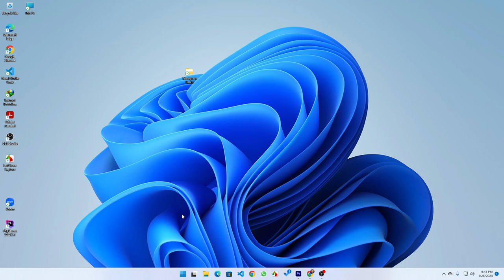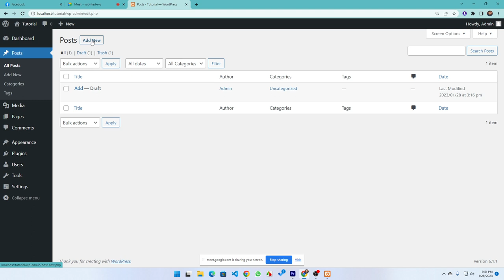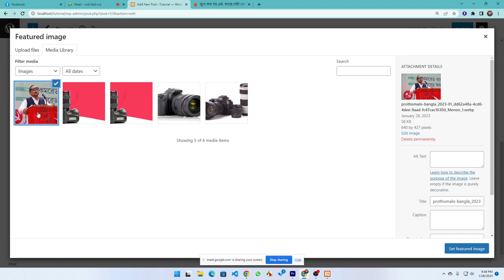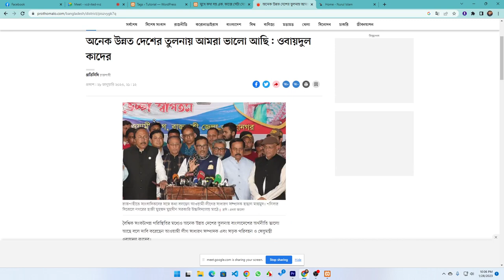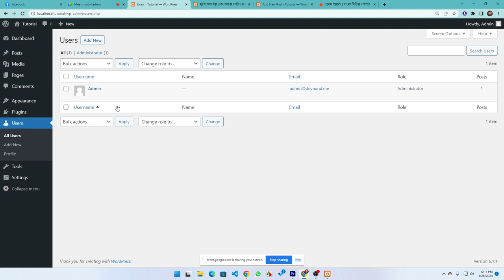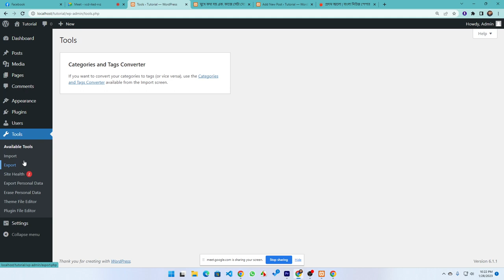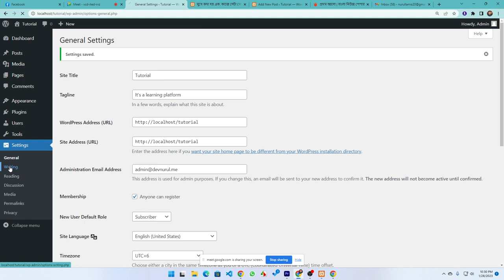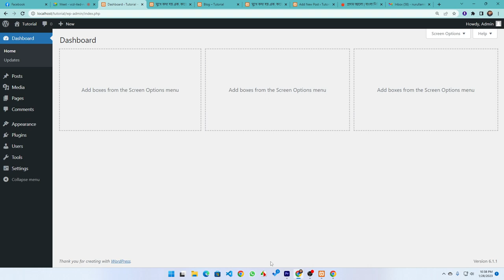Live Class-2 | Details About WordPress Dashboard | By Nurul Islam